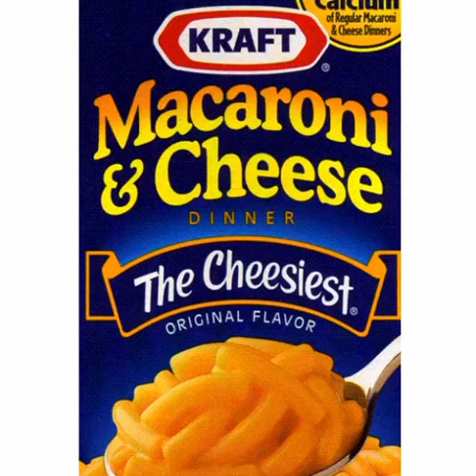Macaroni.ytmnd.com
Macaroni macaroni macaroni macaroni
Put the cheese in the middles
And what do you get?